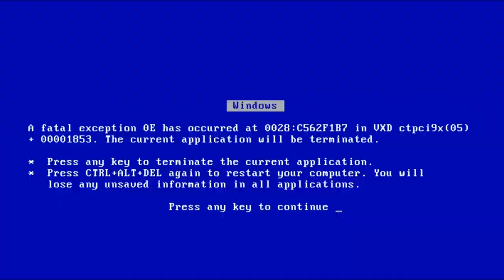10 Minutes of Update Celebration Transfer - Captain Tsubasa Dream Team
I would love if you do, cause it is easier there to get any revenue then on youtube with the right amount of views. I know the ad system there is not good, but pls think about it.

Captain Tsubasa: Tatakae Dream Team (キャプテン翼～たたかえドリームチーム～), also known as Captain Tsubasa: Dream Team, is a sports game developed by KLabGames for iOS and Android devices. The game was released on 13 June 2017 in Japan and on 5 December 2017 elsewhere. In the game, the player can join Tsubasa, Misaki, Hyuga and all-time favorites while building the greatest "Dream team" and hit the pitch